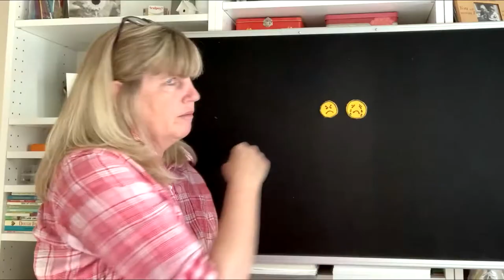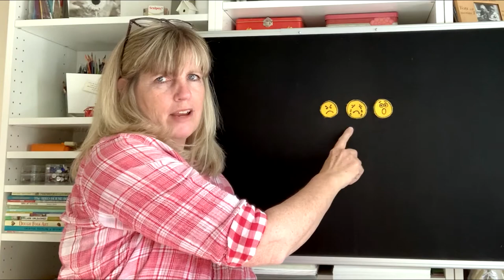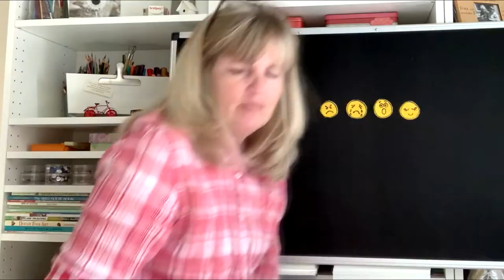I've Got Something in my Pocket with Miss Kristine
Can you match your emotion with Miss Kristine?  Have fun pretending with this sweet felt board provocation.